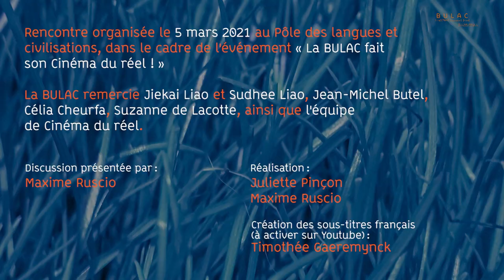Après la proj... Discussion autour de « Faraway My Shadow Wandered », de Liao Jiekai et Sudhee Liao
« Faraway My Shadow Wandered » fait partie des 7 films sélectionnés par la BULAC parmi la quarantaine de documentaires en compétition au Festival Cinéma du réel.

Rencontrez les réalisateurs Liao Jiekai et Sudhee Liao, en dialogue avec Jean-Michel Butel, ethnologue, maître de conférences à l'Inalco, spécialiste des évolutions sociales et des structures familiales dans le Japon contemporain, et Célia Cheurfa, étudiante en master de sociologie à l'EHESS.